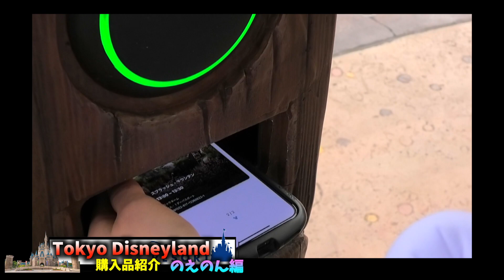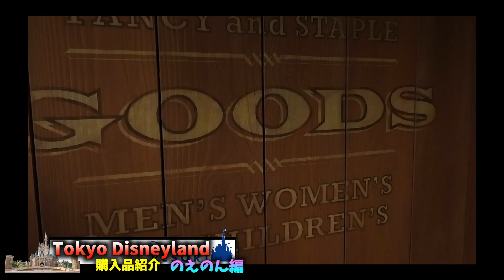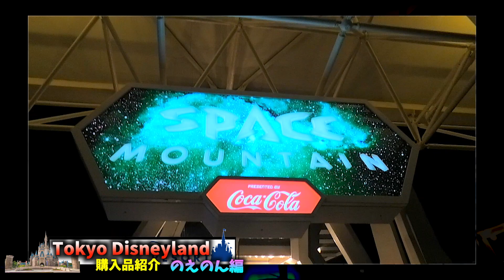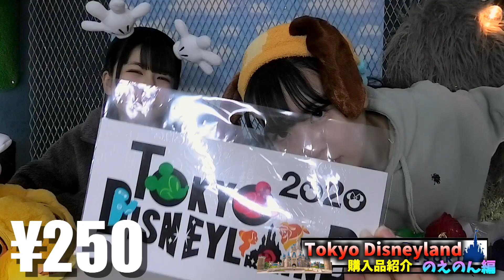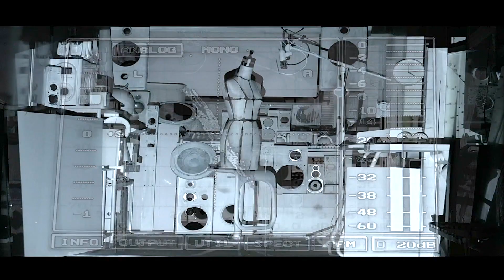1万円オーバー！東京ディズニーランド購入品紹介！のえのん編【のえのん】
1万円オーバー！東京ディズニーランド購入品紹介！のえのん編【のえのん】

東京ディズニーシー1万円！姉妹で購入品全紹介（Tokyo DisneySea）【のえのん】

開園時間・新エリア・スタンバイパス・朝食で8000円？姉妹で行ったら…（前編）【のえのん】

あっという間の1日に密着…ありがとう、そしてさようなら（後編）【のえのん】

東京ディズニーシー！元旦に姉妹で行ってみたら…Tokyo DisneySea Vol.1【のえのん】

元旦に東京ディズニーシーVol.2！

元旦に東京ディズニーシー【ファイナル】

1万円オーバー！東京ディズニーランド購入品紹介！のえのん編【のえのん】